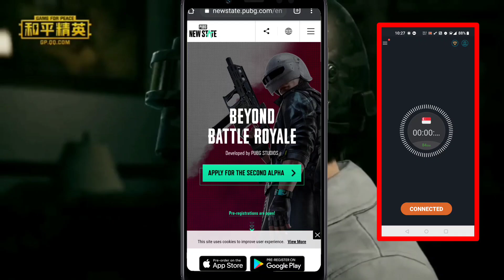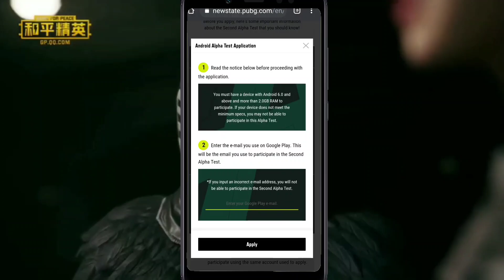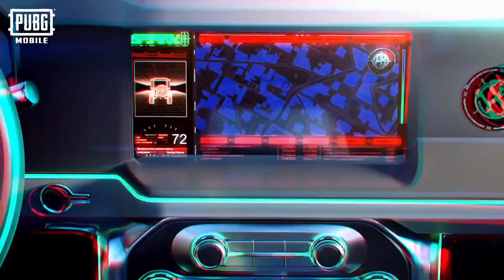🔥Easy Way To Get Free Premium Crate Coupon| Pubg New STATE: Pre-register Now| Erangel 3.0 New Leaks!